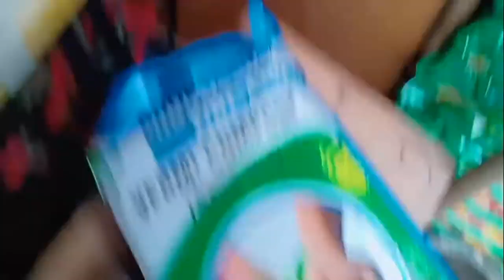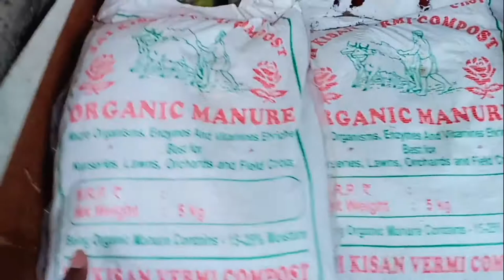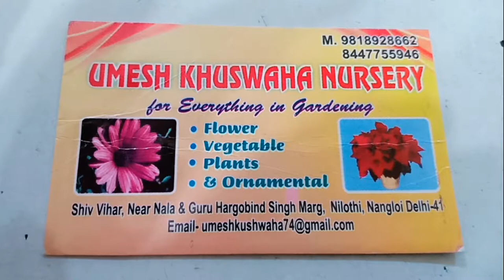gardening shop all fertilizer price